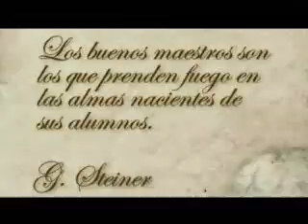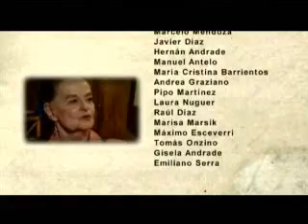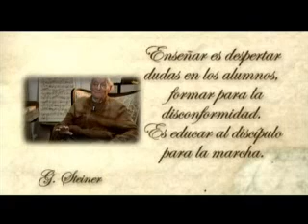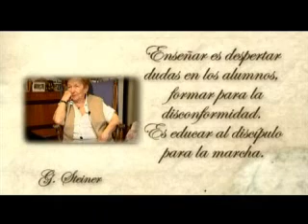Vidas Maestras Parte III